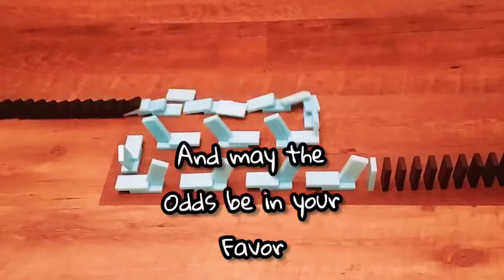Domino Wars | Challenge 5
ZC Toppling and Miracle Whip Dominoes have come together to create one AMAZING contest! This is Domino Wars. The challenge
for this week is to find a builder to collaborate with and create a 4 clip screenlink. Each clip can’t have more than 500 dominoes so use your 2,000 dominoes wisely. The intense competition will prove you are the best builder. IMPORTANT: To enter, post your video on your own channel with the hashtag Dominowars2020 . Each week will be a new challenge. The prizes will be if you win the weekly challenge we will post your entry and give you a shoutout and if you are the grand winner.

Just extra info, we can pair you If needed. Just comment to be paired and we will find someone for you to collaborate with. You can work out the details with each other, such as emails, where to put the clips, etc.

To see all of the entries click this link!